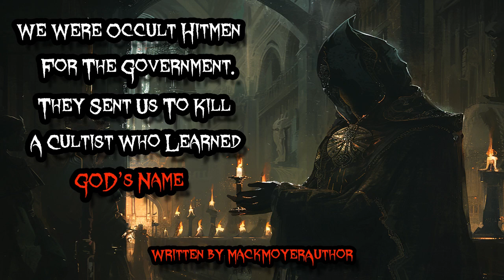We Were Occult Hitmen For The Government. They Sent Us To Kill A Cultist Who Learned God's Name 💥🔫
TIME STAMPS:
00:00  Intro
00:12  Chapter 1
00:28  Chapter 2
07:31  Chapter 3
09:39  Chapter 4
13:17  Chapter 5
17:12  Chapter 6
27:30  Chapter 7
37:29  Chapter 8
40:18 Bloopers
41:19  Outro
25:34  End Screen

▶️ Make sure to check out MrBlindBandit's channel, where I now also co-host

VIDEO DESCRIPTION :
▶️ "We Were Occult Hitmen For The Government. They Sent Us To Kill A Cultist Who Learned God's Name" ✍️ ▶️ Written by MackMoyerAuthor ✍️ ▶️ MackMoyerAuthor/ ✍️

AMBIENCE /B-ROLL:
Special thanks to Harrison Mcarthur and retox44 Ambience & ASMR for the awesome ambience videos!